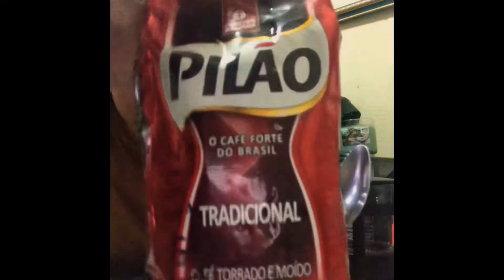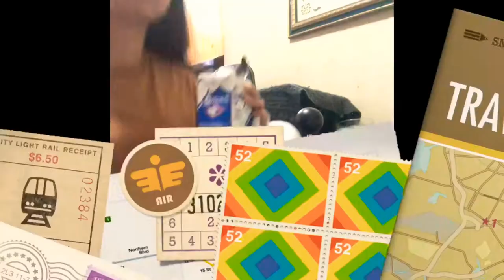Brazilian Coffee Pilao: Using Manual coffee Pressor (aka French Press) Vlog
Coffee making via manual coffee pressor.
Introducing my fave coffee brand 🤗
Cake 🍰 and coffee ☕️  moment ❤️